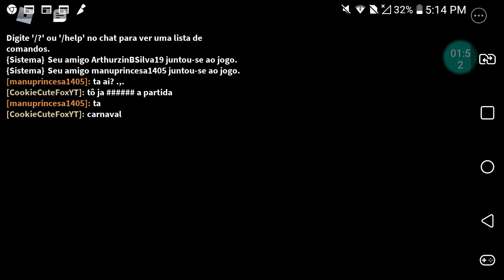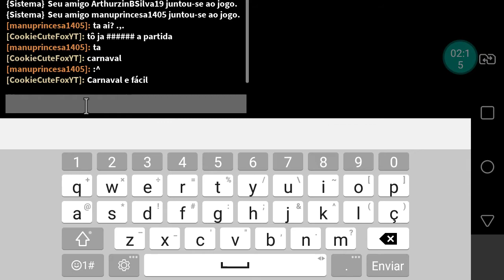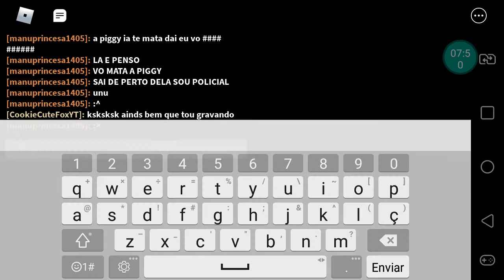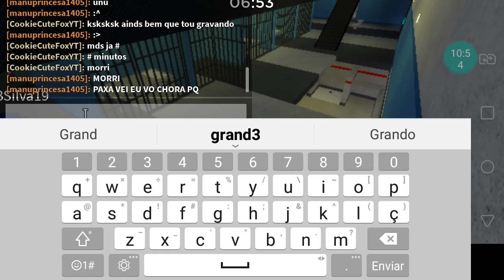ligando com minha amiga Manu